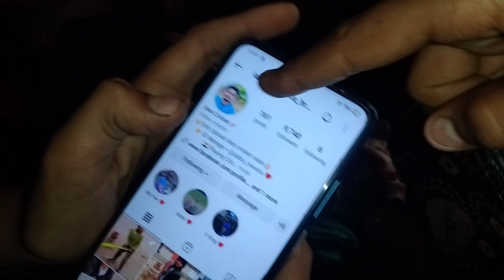my new vlog please supporting 🙏🙏🙏